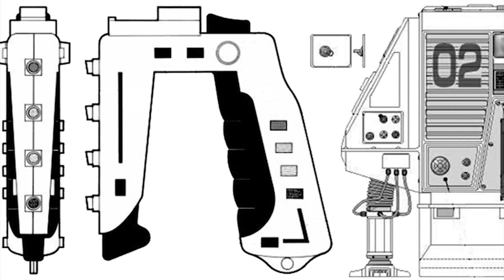Krrish 4 | 42 Interesting Facts | Hrithik Roshan | Nora Fatehi | Amitabh Bachchan | Sumit Kirtania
Recent News : Krrish 4: Hrithik Roshan on the lookout for new director; Rakesh Roshan to not return? Here's why

Key Questions-
0:00 Intro
0:30 Hrithik kiske sang karenge romance?
0:33 Villain Banega kaun?

It's been an eternity since fans have been waiting for the return of Hritik Roshan as Krrish as Krrish 3 had come in 2013 and despite multiple announcements and reports, Krrish 4 hasn't gotten underway

Krrish is easily one of the biggest franchises in the history of Indian cinema with a massive box office turn over and rabid fan base. Unfortunately, it's been an eternity since fans have been waiting for the return of Hrithik Roshan as Krrish as Krrish 3 had come in 2013 and despite multiple announcements and reports, Krrish 4 hasn't gotten underway. Well, from what we're hearing, the latest installment of the blockbuster Krrish franchise might finally be afoot, but along with the good news, there might be some bad news as well. Why so? Well... that because Rakesh Roshan may not retake the Director's mantle for Krrish 4.

Here's why Rakesh Roshan may not direct Krrish 4
A well-placed source within the industry has exclusively apprised BollywoodLife that in all likelihood, Hrithik Roshan is on the lookout for another Director for Krrish 4. Said source claims that the prime reason behind this is Hrithik being of the firm opinion that with filmmaking and the audience's tastes having altered so dramatically in the past 5-6 years, especially with the sea change witnesses post lockdown, the Krrish franchise needs a modern vision, capable of being ushered in by a more contemporary filmmaker. Apparently, he feels that father Rakesh Roshan's vision won't work this time around as Krrish 3 had released back in 2013.

Will Rakesh Roshan be involved at all in Krrish 4?
Our source further informs us that Rakesh Roshan will still be actively involved with the scripting process of Krrish 4 4 while also overseeing the project on set along with giving his creative inputs as and when required during the shoot. It's surprising though that the vision that has taken Krrish thus far and made it one of India's most successful and loved film franchises is suddenly finding a shadow cast over it. Our source signs off by adding that allegedly, all is not well between Hrithik and his father and both feel that the friction wouldn't be conducive to the film.

Description- One more series is ready to be a part of the very famous Krrish franchise. Yes, you heard it right! The fourth part of the Krrish series is coming up real soon.Movie will obviously be starring the OG Hrithik Roshan along with many more talented actors. News regarding the female actor with Hrithik is still not out, but we are hoping to see it real soon. The fans are really looking forward for this movie to surprise them as soon as possible.

EDIT - SOUPAYAN
Script - Ritika Patel

Thumbnail - Krissh का SCI-FI charm..!